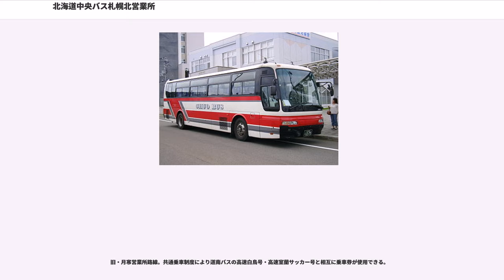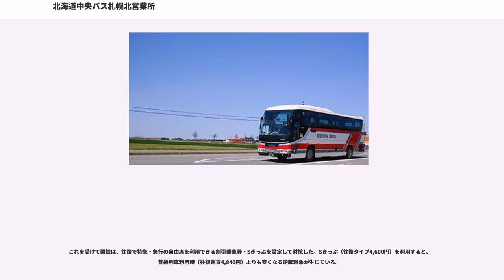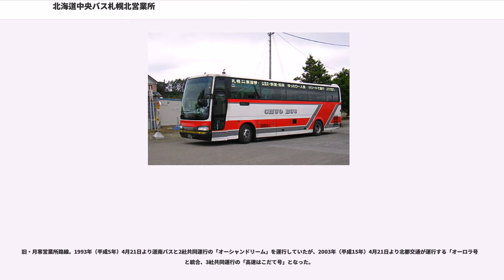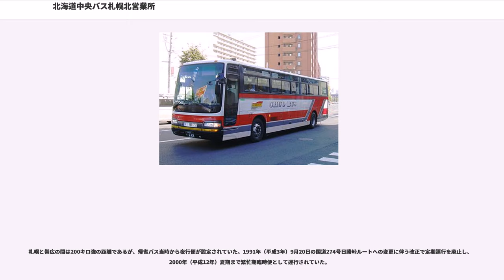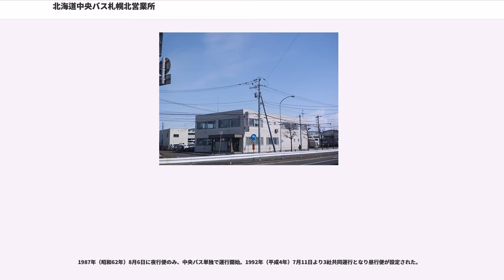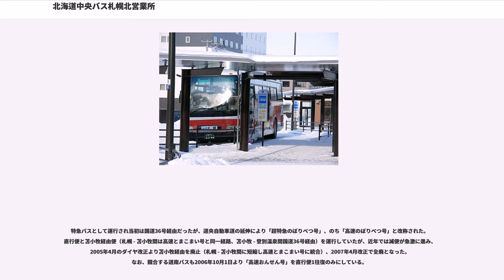北海道中央バス札幌北営業所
北海道中央バス札幌北営業所（ほっかいどうちゅうおうバスさっぽろきたえいぎょうしょ）は、北海道中央バス（中央バス）が北海道札幌市東区北49条東2丁目1番1号に設置する、札幌事業部に属する営業所である。最寄停留所は「北営業所」および「北49条東3丁目」。事務所内に乗車券発売窓口を設置する。

1943年（昭和18年）3月1日の北海道における旅客自動車運輸事業統合要綱（いわゆる戦時統合）による北海道中央乗合自動車発足時に札幌営業所が設置された。

1963年（昭和38年）6月21日に廃止・分割となり、北海道札幌市東区北21条東1丁目に札幌第二営業所が設置された。1964年（昭和39年）11月1日に北営業所、1965年（昭和40年）10月21日に札幌北営業所へ改称。1966年（昭和41年）7月8日に現在地へ移転となった。

担当路線は都市間高速バスが中心。下記の他、他営業所が主担当の路線を運行する場合や、下記路線を他営業所が運行する場合がある。

2018年（平成30年）4月1日現在

札幌市交通局（札幌市営地下鉄）との連絡運輸（乗継割引）は太字停留所・駅が指定停留所・駅となる。札幌北営業所担当路線はバス乗車方向関わらず全区間で適用され、札幌都心での乗継にも適用される。乗継割引に関する概要は、北海道中央バス#運賃形態、札幌市営地下鉄#乗継割引を参照。

2018年（平成30年）6月21日現在

札幌発は札幌駅前ターミナル始発・札幌ターミナル経由、札幌行は時計台前経由・札幌駅前ターミナル行となるが、一部札幌ターミナル始発や札幌駅前ターミナルに入らず路上の「札幌駅前」に停車するなど異なる便がある。

路線名は札幌・富良野線。札幌と赤平・芦別・富良野を結ぶ都市間バスとして1984年9月1日に高速あさひかわ号と共に新設された。富良野では日の出町のホテルしみずに待合室を設置して乗降を取り扱った。当初は芦別から富良野への送り込み1往復と富良野 - 札幌間の1往復のみだったが、段階的に運行回数を増やし、現在に至る。

札幌 - 芦別間は岩見沢ターミナルを経由する特急札芦線を運行していたが、2005年に全便廃止された。また、芦別 - 富良野間は普通便（富良野線）を運行していたが、滝里ダムの建設により滝里地区の集落が水没する事から廃止された。なお、両路線が停車していた東滝川・茂尻・平岸・渓水町・4番通・野花南・島の下駅前は段階的に高速ふらの号が停車を拡大しており、一部区間は生活路線として乗降共に扱う。

富良野・東京連絡きっぷ「ふらの・ストーリー」

富良野と東京を高速バスとフェリーで結ぶ富良野・札幌連絡きっぷ。バス・フェリー共利用便が限定されている。

1989年（平成元年）12月22日から1990年（平成2年）1月10日までの臨時運行を経て、同年3月9日より通年運行となった。当初は予約制（自由席）で運行され、1995年（平成7年）12月1日より予約不要となっていたが、2006年（平成18年）9月1日より再度予約制（全席指定）となっている。途中音江PAで休憩時間を設定する。

1990年（平成2年）12月1日から1991年（平成3年）11月30日までは旭川市内中心部を経由し、札幌 - 旭川間や旭川 - 士別 - 名寄間の利用も可能であった。その後は札幌市内、道央自動車道上、士別、名寄の停車であったが、1997年（平成9年）6月1日より和寒、2004年（平成16年）12月1日より風連、2007年（平成19年）4月1日より道の駅けんぶちに停車開始した。開設当初から4往復の運行であるが、2001年（平成13年）7月20日より土日祝に限り1往復増回。

2013年（平成25年）4月1日より、名寄側の起終点が道北バス名寄営業所に延長される。

1990年（平成2年）9月22日に道北バスと北見バスの2社共同運行で旭川 - 遠軽の特急北大雪号4往復を開設。1995年（平成7年）7月21日に高速あさひかわ号の旭川行2本・札幌行3本、特急北大雪号の遠軽行2本・旭川行3本を振り替える形で高速えんがる号を新設し3社共同運行となった。

2012年（平成24年）4月1日現在、高速えんがる号は札幌行3本（直行2本、旭川経由1本）・遠軽行2本（直行）、特急北大雪号は旭川行1本・遠軽行2本の運行となっている。同日より高速えんがる号は予約制（全席指定）となったが、特急北大雪号を含む遠軽 - 旭川間、旭川 - 札幌間のみの利用は予約不要。

20...